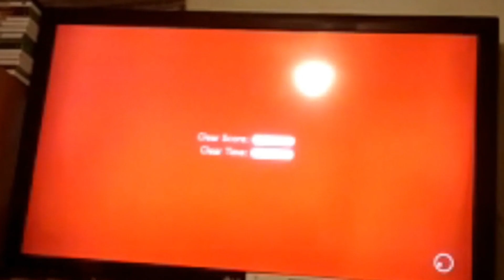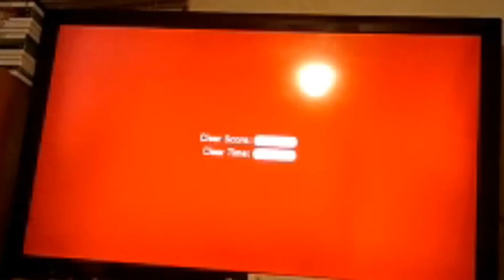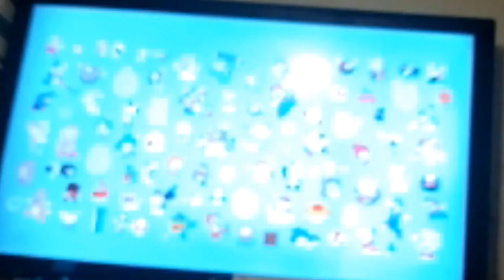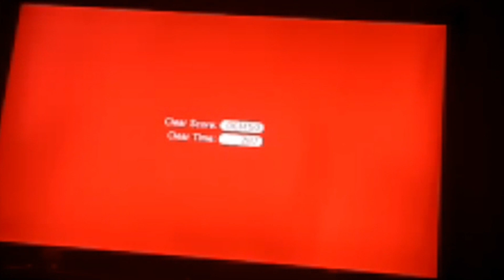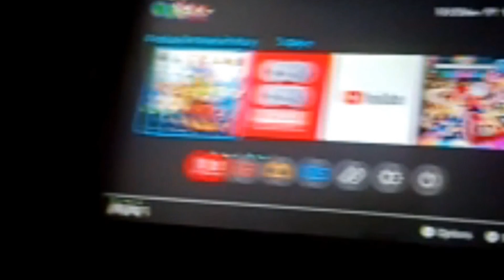Super Mario 3D World Episode #12 FINALE | World Crown With @Mevans_2001 & @Collector Luis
It's been a wild ride, I never thought this series would get past Episode #2 but here we are at the final world World Crown.
Mevans Socials:
Threads: